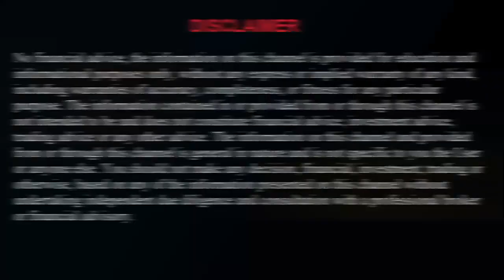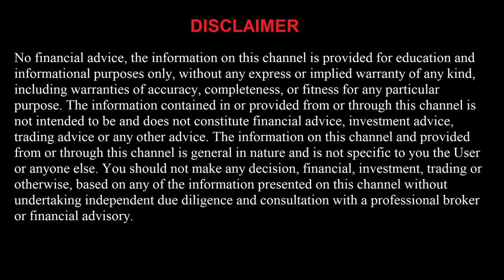FREE Basketball 1/9/22 Picks and Predictions Today NBA Betting Tips and Analysis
Denver Nuggets vs Oklahoma City Thunder
Chicago Bulls vs Dallas Mavericks
San Antonio Spurs vs Brooklyn Nets